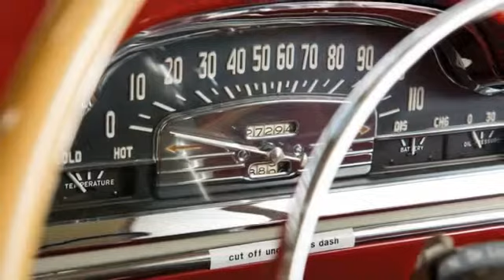1950 Cadillac Series 62 Convertible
1950 Cadillac Series 62 Convertible .